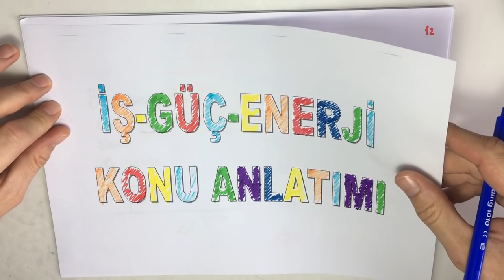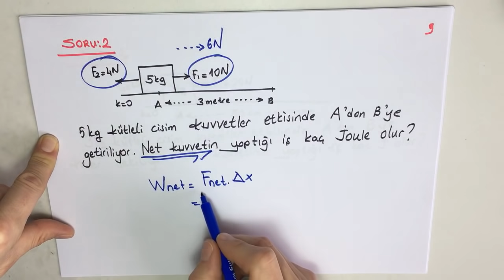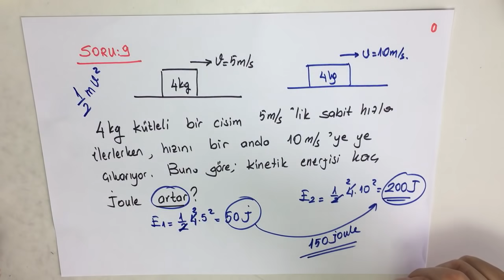İŞ-GÜÇ-ENERJİ-1 (İş Kavramı)